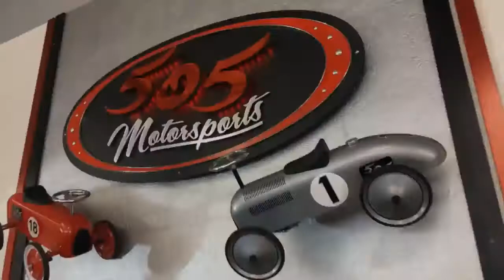S03E14 – Charley Tyler Discusses Dining With The Dead | Ken's Think Tank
My guest for this episode is . Charley Tyler!  This annual Kiwanis fundraiser at Greenlawn Cemetery is always a big hit.  See this episode and all the rest